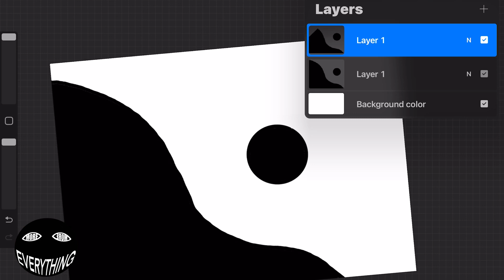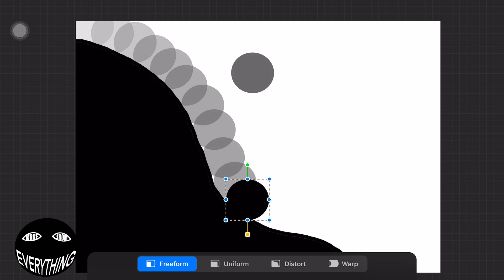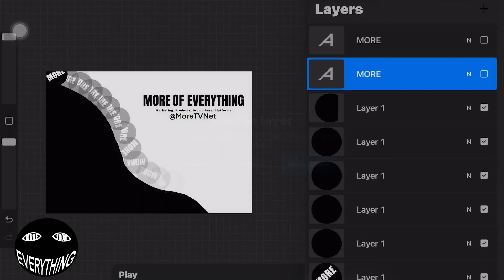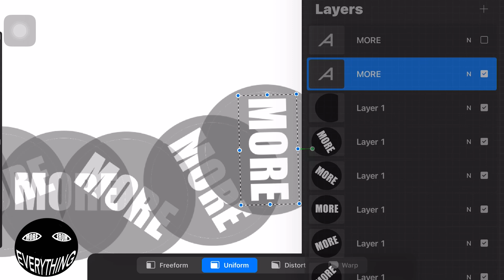“Keep The Ball Rolling“ @moretvnet Animation Production Video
This is a animation production video. We will be releasing ￼more of these, if you all would like see different concepts comment or dm us below follow us on all platforms at MoreTVNet￼ ALL PLATFORMS are MoreTVNet